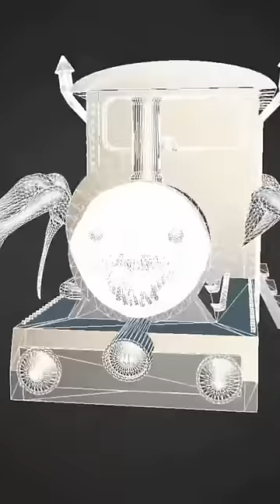Quantos polígonos tem o Choo-Choo Charles?